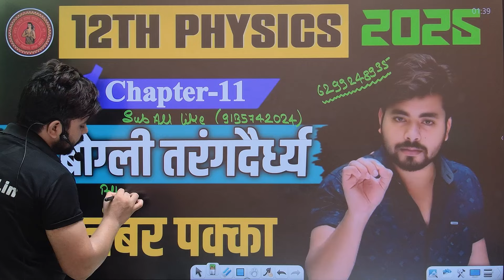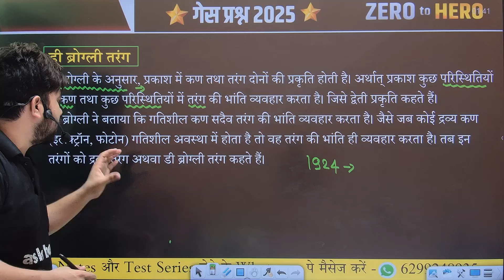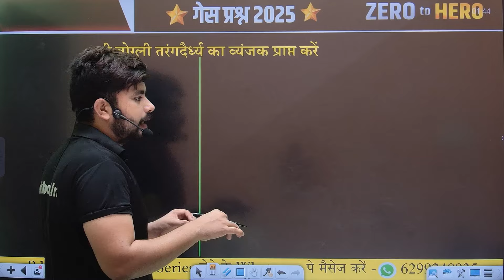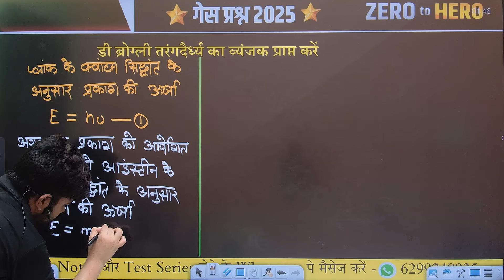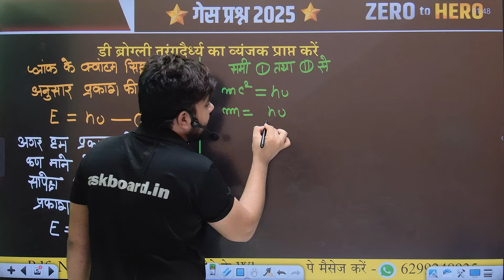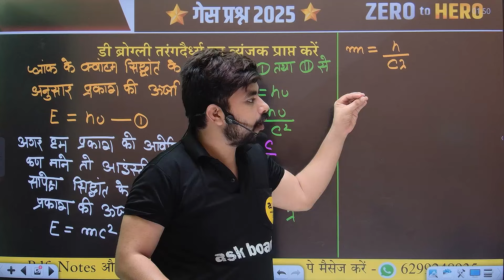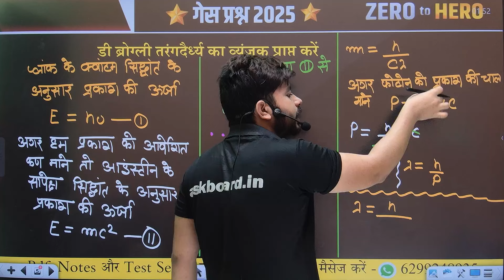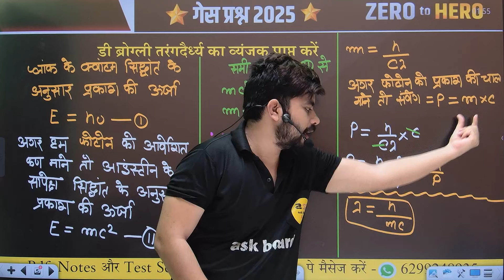डी ब्रोग्ली समीकरण || De brogli samikarn || De brogli equeation || class 12th physics chapter 11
hello dosto aj ke is video men ham    डी ब्रोग्ली समीकरण || De brogli samikarn || De brogli equeation || class 12th physics chapter 11    ka mahtvpurn question answer padhane wale hai to aplog shuru se antak padhiyega aur apane dosto ke pas jaur share kijiyega aur chainal ko jaur subscribe kijiye

Topic Covered👍👍👍👍👇👇👇:-

डी ब्रोग्ली समीकरण
डी ब्रोग्ली समीकरण क्या है
डी ब्रोग्ली समीकरण को समझाइए
डी ब्रोग्ली समीकरण की व्युत्पत्ति कीजिए
डी ब्रोग्ली तरंग समीकरण
डी ब्रोग्ली का नियम,डी ब्रोग्ली सिद्धांत
डी ब्रोग्ली समीकरण
डी ब्रोग्ली का समीकरण
डी ब्रोग्ली का सिधान्त
डी ब्रोग्ली समीकरण बताइए
डी ब्रोग्ली का सिद्धांत
डी ब्रोगली समीकरण
डी ब्रोग्ली समीकरण को समझाय
डी ब्रोग्ली समीकरण हिंदी में
डी ब्रोग्ली का तरंग समीकरण
डी ब्रोग्ली का समीकरण लिखिए
de broglie equation
de broglie wavelength
de broglie
de broglie hypothesis
di broglie equation
de broglie equation physics in hindi
de broglie wave equation
di brogli samikaran
de broglie equation in hindi
de broglie samikaran
de broglie equation kya hai
de broglie wavelength equation
de broglie equation derivation
de broglie hypothesis equation
de broglie wave equation in hindi
derivation of de broglie equation